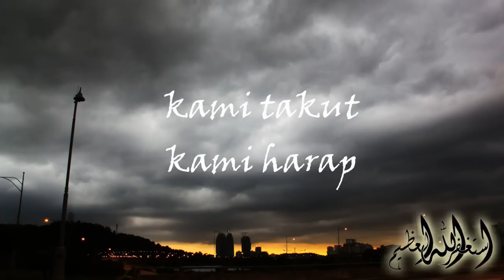Nazrey Johani - I'tiraf